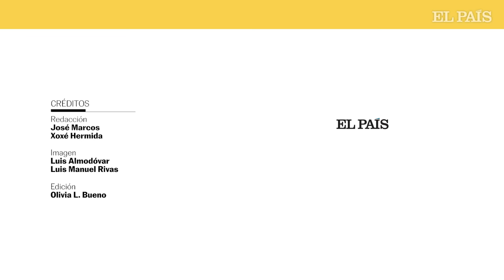Francina Armengol: "El Congreso debe parecerse más a la España real" | EL PAÍS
Francina Armengol (Inca, 52 años) se ha estrenado como presidenta del Congreso dejando huella desde el primer instante. Su firme propósito de permitir el uso de las lenguas cooficiales en la Cámara ha agitado la actualidad política a la espera de la ronda de consultas de Felipe VI para proponer un candidato a la presidencia del Gobierno. La tercera autoridad del Estado se declara federalista y representante de la diversidad y pluralidad de España más allá de Madrid, una “España real” a la que la expresidenta de Baleares pretende dar mayor visibilidad y que cuenta con la aprobación de los partidos nacionalistas de los que depende la reelección de Pedro Sánchez.